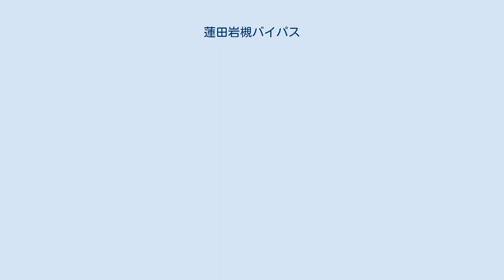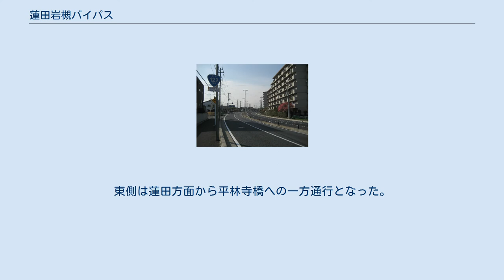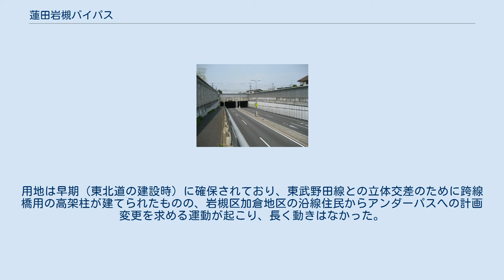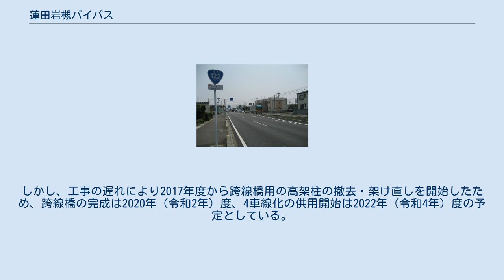蓮田岩槻バイパス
蓮田市馬込 蓮田岩槻バイパス（はすだいわつきバイパス）は、埼玉県蓮田市閏戸からさいたま市岩槻区加倉に至る、国道122号のバイパス道路である。
 計画総延長は9.1 kmで、全線片側2車線で整備される計画である。
1968年（昭和43年）に事業化され、1992年（平成4年）までは蓮田バイパスと呼ばれていた。
2006年（平成18年）6月11日に全線開通した。
 蓮田市「閏戸（南）」交差点で旧道を西に分け、数百メートル東側を南下する。
「関山（北）」で埼玉県道3号さいたま栗橋線と交差し、JR宇都宮線（東北本線）をくぐる。
進んでさいたま市岩槻区に入ると東北自動車道の側道となって並行し、「平林寺橋」で旧道と交差する。
ここから片側1車線となり、旧道の1kmほど西を南下する。
東武野田線を跨いで、「加倉（北）」交差点で埼玉県道2号さいたま春日部線（旧国道16号）および122号本道に接続する。
122号はこの先で片側2車線に戻り、岩槻インターチェンジから川口市の川口ジャンクションまで、東北道の側道として南下する。
 埼玉県道3号さいたま栗橋線との交差部分は高架によるオーバーパス（立体部は2車線、制限速度50 km/h、追い越し禁止規制）、JR宇都宮線との交差部分はトンネルによるアンダーパス（途中、非常電話を設置）で通している。
 旧道は、蓮田市内において宇都宮線蓮田駅近辺の市街地を片側1車線で通過し、なおかつ宇都宮線と平面交差し、渋滞の要因となっていた。
岩槻区（旧岩槻市）内も狭い道で、昔から住民の生活道路となっていた。
なおかつ東武野田線と平面交差し、激しい渋滞と生活環境の著しい悪化をもたらしていた。
これらの迂回路としての役割に加え、岩槻市街地で共用する旧国道16号区間の交通量削減や、東北道岩槻ICへのアクセス向上、短絡ルートの整備を主要な目的としている。
 旧道区間のうち、閏戸（南）から平林寺交差点までは国道指定を解除され、それぞれ蓮田市・さいたま市道や埼玉県道311号蓮田鴻巣線、埼玉県道322号東門前蓮田線へ降格されている。
 国道122号の他区間の改良およびバイパスの整備により、交通量が増加しており、片側1車線が残る岩槻区平林寺橋以南の区間では、夜間や年末年始、日曜等特定の曜日や時間を除いて、上下線ともに渋滞が慢性化している。
下り（東京方面）では加倉（北）交差点で主に1 km程度、多ければ3 km程度。
特に上り（館林方面）では加倉（南）交差点で片側2車線が1車線に減少（右車線が国道16号春日部方面への右折車線へ変わる）する上、加倉（北）交差点はクランクであり、下り線側へ右左折で向かう構造になっているため、これらの信号待ちなどで常に2 km以上の渋滞となる。
 蓮田市の宇都宮線以南から岩槻区内の区間で整備が進み、1972年（昭和47年）11月17日に、東北道の東側に設置した工事側道を相互通行の道路として転用する形で、平林寺橋 - 加倉（北）間が開通した。
その後、1976年（昭和51年）6月1日に同じく側道として蓮田市・岩槻市（当時）境の馬込橋 - 平林寺橋間が、1982年（昭和57年）7月26日に埼玉県道154号蓮田杉戸線の東（二） - 馬込橋間が蓮田駅東側の新興住宅地を貫く形で、いずれも片側1車線で開通した。
これより北側の開通が遅れたため、蓮田駅の南側では、新旧の国道を離合する車両で慢性的な渋滞がしばらく続いた。
 蓮田市北部の区間では、1989年（平成元年）3月31日に閏戸（南）から埼玉県道3号さいたま栗橋線の関山（北）間が片側1車線で開通した。
JR宇都宮線との交差部分を含む関山（北）- 東（二）間の約1.3 kmの区間については、沿線に近接する蓮田中央小学校への影響が懸念され、工法の問題等で長く工事凍結状態にあったが、2006年6月11日にこの区間も開通し、これにより全線開通した。
同時に、閏戸から馬込橋の手前までが片側2車線化された。
 2011年（平成23年）3月8日正午、馬込橋 - 平林寺橋間で東北道西側の側道が開通して上下車線が分離された。
東側は蓮田方面から平林寺橋への一方通行となった。
しかし、開通後間もなく、旧道の岩槻市街側から平林寺橋交差点を誤って右折しようとする車が見られ、実際に上り線において誤進入車との正面衝突事故が発生したため、誤進入防止として道路に2車線分、交差点前に進入禁止のペイントが施された。
 岩槻区内の東北道西側の約2.8 kmが、未完成区間として残っている。
用地は早期（東北道の建設時）...